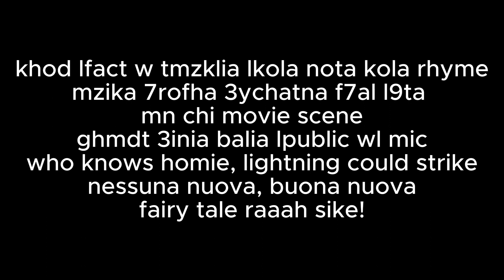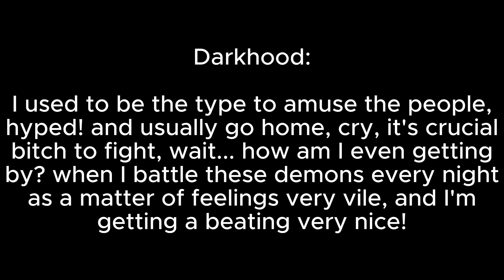revelations ft Kratos (prod. Oliver Zhang)